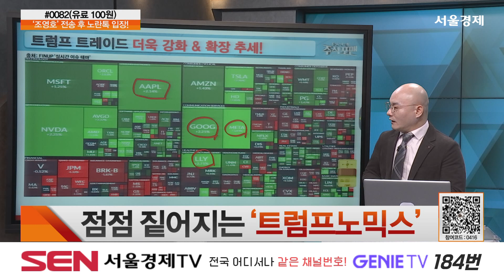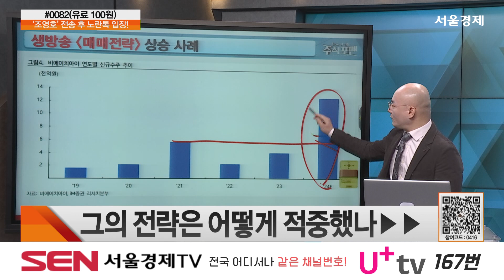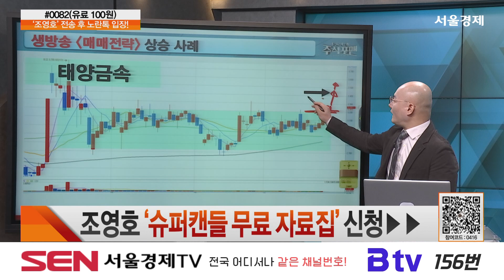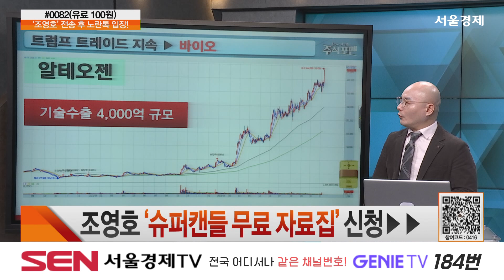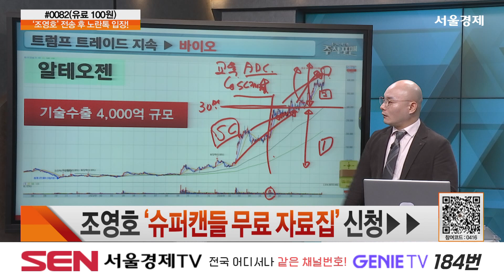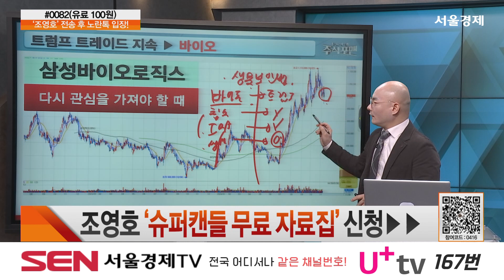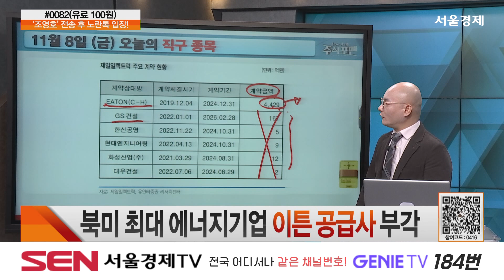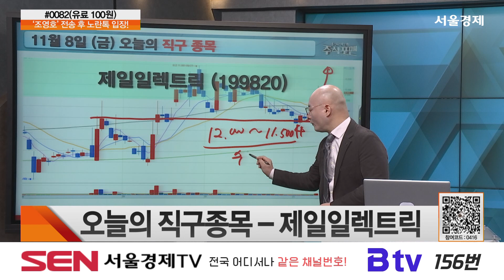하늘은 높고 맑은데... 코스피 아래로 아래로 '주식포맨' 196회(20241111)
20241111 주식포맨 196회 (출연자: 이무학)

1) 오늘장 리뷰
코스피·코스닥 리그 분석
하늘은 높고 맑은데... 코스피 아래로 아래로
“국장 떠나고파”... 나홀로 죽쑤는 韓증시, 왜?
‘랠리’ 美증시 트럼프 후광 ‘번쩍’
주간 일정 점검 ‘박스권 돌파구 있나’

2)  위너 11 오늘의 라인업
이번주 MVP – 리가켐바이오 20.3%

수비수 – SK스퀘어
수비수 – 리가켐바이오
수비수 – 한화인더스트리얼솔루션즈
수비수 – 휴젤

미드필더- 디어유
미드필더- 한글과컴퓨터
미드필더- SNT다이내믹스

공격수- 테고사이언스

3) 히든주
오늘의 히든 출전주는?
히든주① ‘AI 윤리’ 글로벌 연합 가입
히든주② 200만 데이터 거친 레이더 솔루션

4) 오늘의 핵심
코스피 오늘도 나홀로 하락
이번주 공격수 – 테고사이언스 등
히든주 – 4D 이미징 레이더 기업 등

"4人4色 주식포맨" 방송 시간 : 매주 월-금 오후 8시~9시